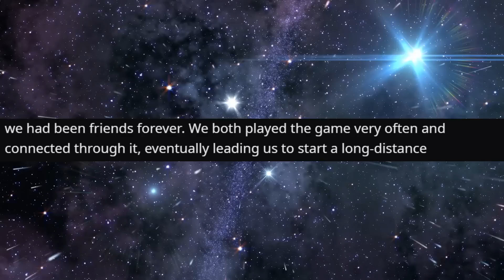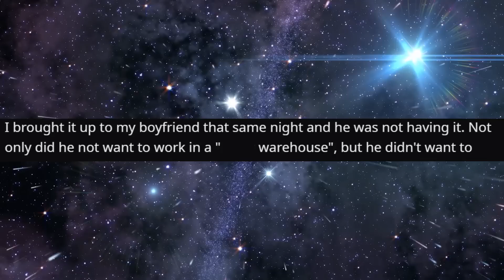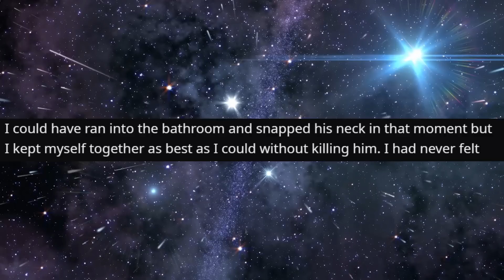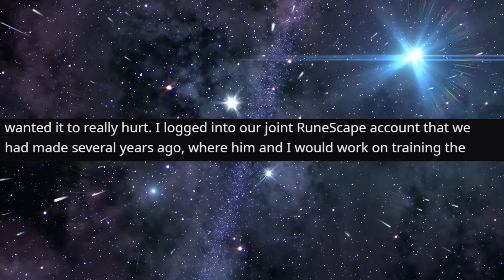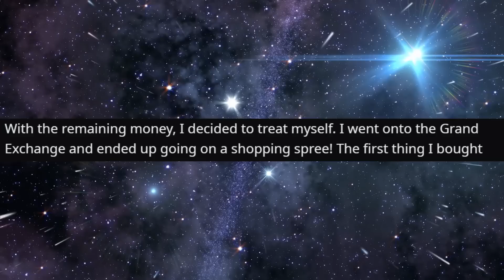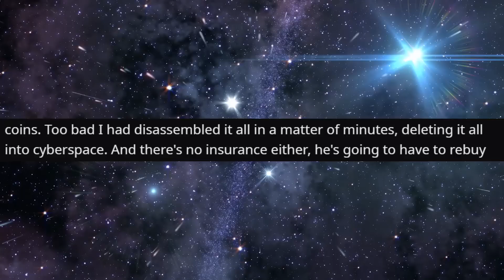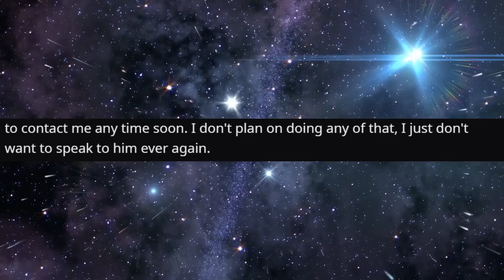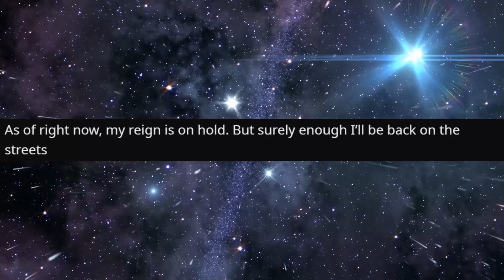r/ProRevenge - He CHEATED on her. Game DESTROYED.